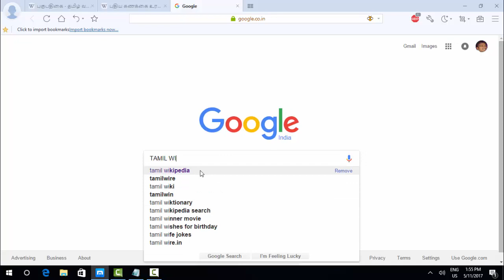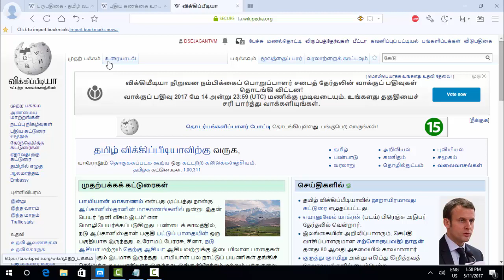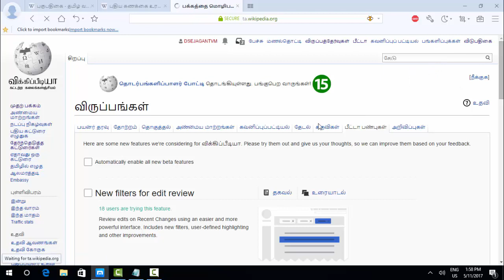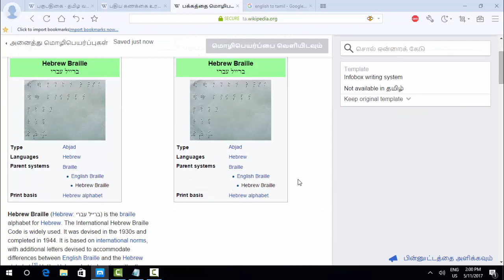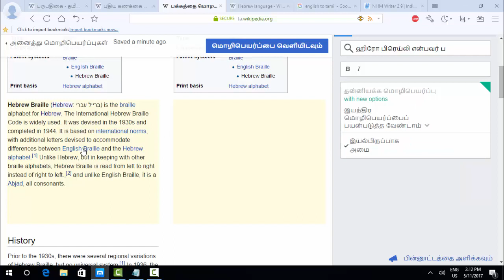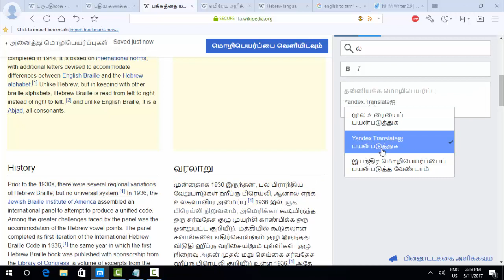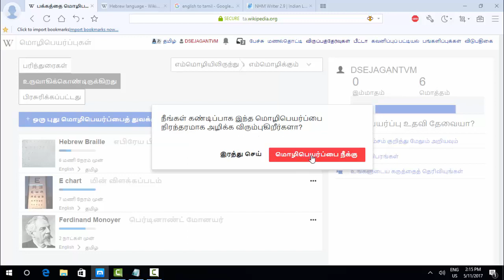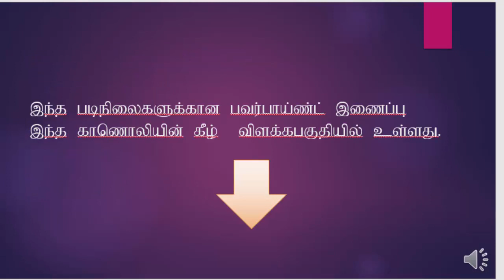விக்கிபீடியா கட்டுரைகளை தமிழில் எளிதில் மொழி பெயர்ப்பது எப்படி?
how to translate Essays from wikipedia to Tamil Language ? Easy and effective translation method .

இந்த படிநிலைகள் குறித்த பவர்பாய்ண்ட் விளக்கத்திற்கு கீழே உள்ள இணைப்பை சொடுக்கவும்.